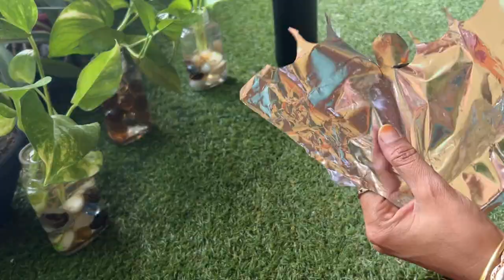Best out of waste craft ideas | DIY Home Decor Ideas | Bottle craft ideas | Decorated Beer Bottle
5 Bottle Craft Ideas | Upcycling Glass Bottles | Home Decoration
Bottle Crafts Ideas